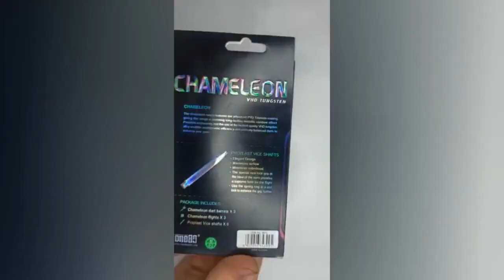ONE80 STEEL TIP DART - 22G CHAMELEON VHD TUNGSTEN DARTS JADE